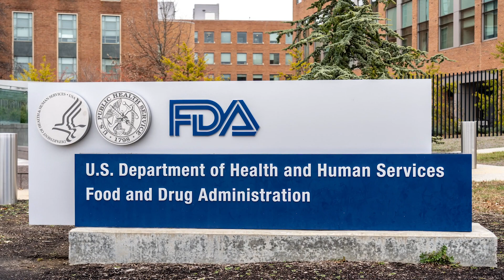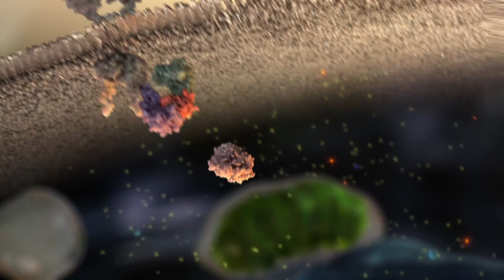DETOX do INTESTINO com MINERAL VULCÂNICO NATURAL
Quer desintoxicar seu intestino ? Faça um Detox natural com esse MINERAL VULCANICO. Desintoxica todo seu organismo e facilita o crescimento de bacterias do bem os probioticos.
Saiba tudo sobre probióticos no GUIA DO PROBIÓTICO e tenha uma vida mais feliz e saudável a partir de agora
Para comprar probióticos utilize o CUPOM CARINA10 e acesse esse
Tire suas duvidas no meu BLOG: